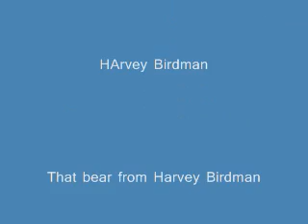end of Apex Middle School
My last Day at Apex Middle School as a Mountaineer.